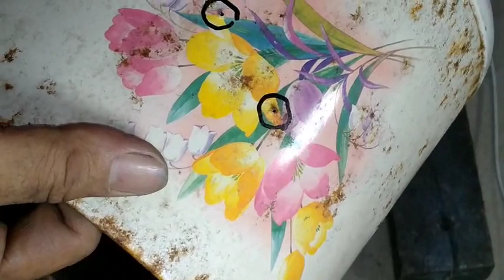D.I.Y OLD BROKEN RICE COOKER MAKE KALAN DE USED OIL BLUE FLAME STEP BY STEP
ang video na ito ay tungkol sa paggawa ng kalan de used oil blue flame